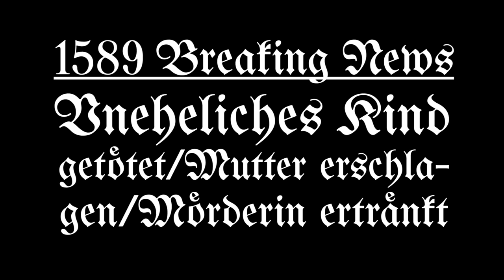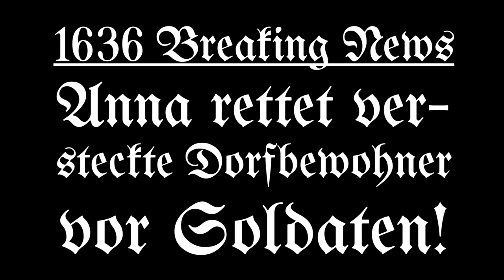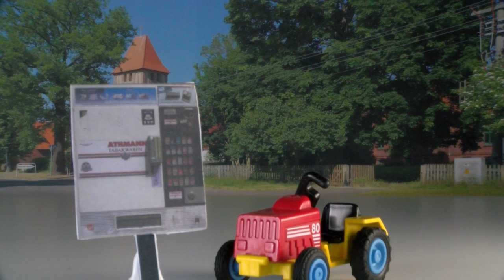Vor dem Fest to go (Stanišić in 11,75 Minuten)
2019 erhielt Saša Stanišić den Deutschen Buchpreis - zwar nicht für VOR DEM FEST, das aber trotzdem ein gutes Beispiel für die Erzählkunst des Autors ist. Schauplatz ist hier Fürstenfelde, ein fiktives Dorf, das allerdings große Ähnlichkeit mit dem nicht so fiktiven Fürstenwerder in der Uckermark hat. Was passiert vor dem Fest? Zu viel, um es in elfeinhalb Minuten erzählen zu können, probiert haben wir es trotzdem: Der Eine will sich umbringen, der Anderen steigt der übermäßige Konsum historischer Texte zu Kopf, ein Vierbeiner begibt sich auf Delikatessenjagd, wieder eine Andere will einfach nur in Ruhe malen, und das ist nur die Gegenwart! Ein Fest ist VOR DEM FEST vor allem für den, der sich fest auf fast abgedrehte Mittelalterstories gefasst macht. Michael Sommer, sein Praktikant Patrick Bäuml und das Playmobilensemble präsentieren eine kompakte und unterhaltsame Kurzfassung des Romans. Wie immer - und diesmal besonders - gilt: DIESES TO-GO-VIDEO ERSETZT IN KEINER WEISE DIE LEKTÜRE DES ORIGINALS. Meine Empfehlung: Selber lesen!

Die Weltliteratur-Community:
Und? Seid ihr Fans von SOMMERS WELTLITERATUR? Habt ihr Lust mitzulesen, mitzureden, mitzuentscheiden wie es mit dem Kanal weitergeht? Dann werdet Teil der WELTLITERATUR-COMMUNITY auf Steady - weitere Infos gibts